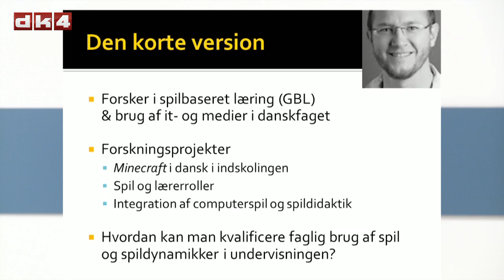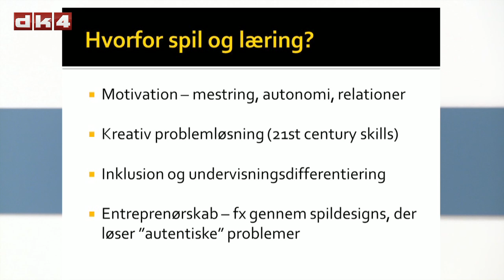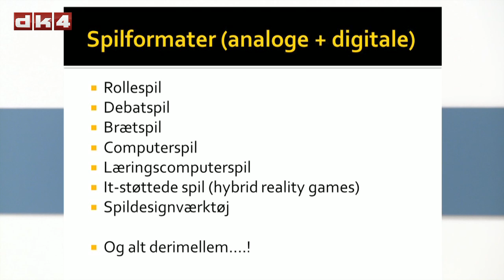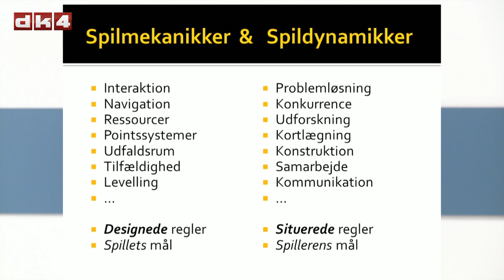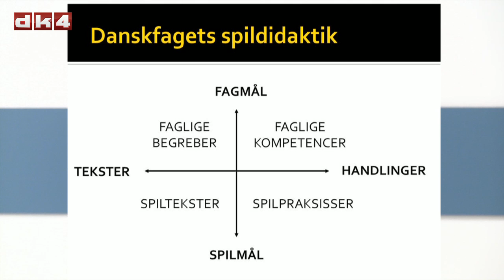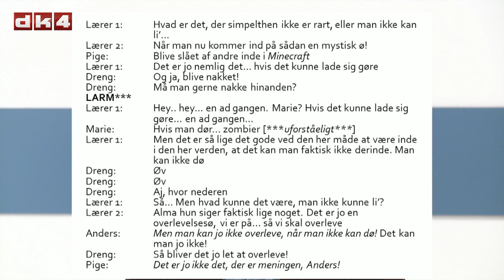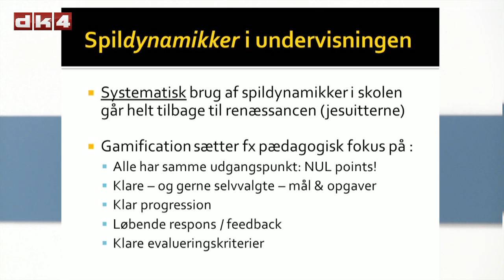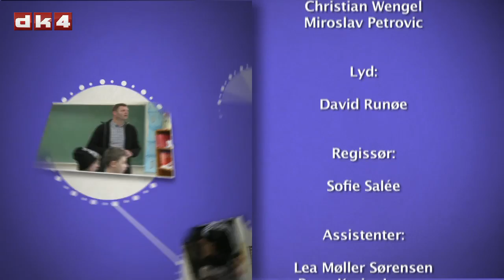Viden om literacy - live, oplæg v. Thorkild Hanghøj om spil i undervisningen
Hør skribenter fra Nationalt Videncenter for Læsnings tidsskrift, Viden om Literacy, udfolde deres forskning i tv-programmet Viden om Literacy – live.

I denne udsendelse deltager Thorkild Hanghøj, lektor og ph.d. v. Aalborg Universitet med et foredrag om brugen af spillet Minecraft i undervisningen.

Thorkild Hanghøj har forsket i computerspil og brugen af disse i undervisningen i skolen.

I Viden om Literacy nr. 16 skrev han artiklen: Man kan jo ikke overleve når man ikke kan dø! Didaktiske reflektioner over brug af Minecraft i danskfaget.

Viden om Literacy – live er et tv-program, hvor skribenter fra Nationalt Videncenter for Læsnings tidsskrift: Viden om Literacy, udfolder deres artikler og forskning foran et kamera.

Programmet består af to dele. Dels et interview med skribenten. Dels et filmet oplæg.

Viden om Literacy – live er tilrettelagt af Nationalt Videncenter for Læsning og produceret af tv-kanalen dk4.

Der er ialt lavet to programmer. I det andet program medvirker Ole Christensen, lektor v. Professionshøjskolen UCC.